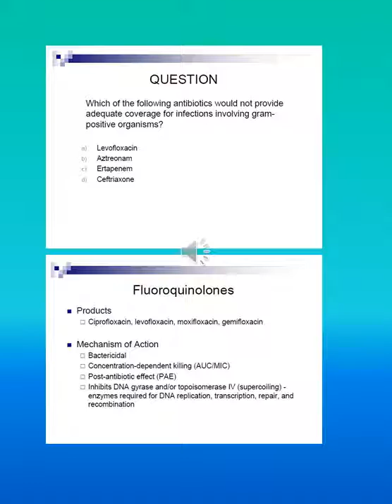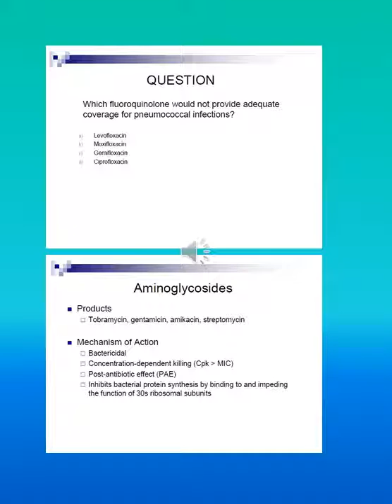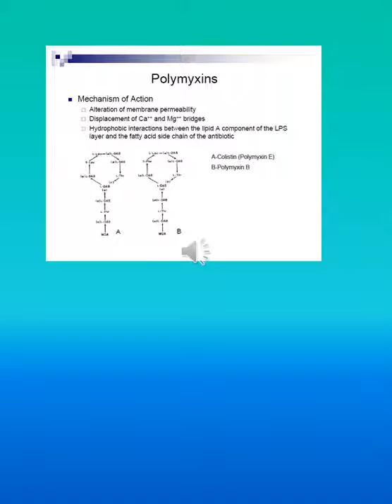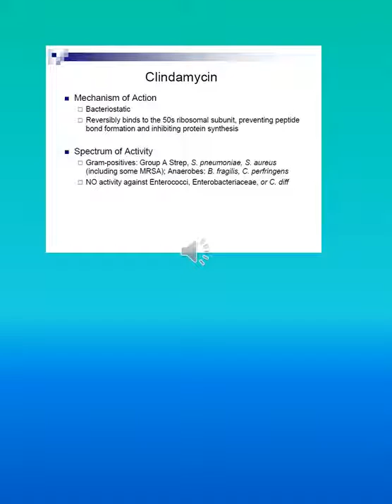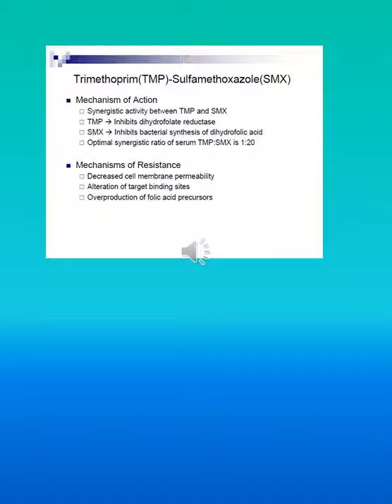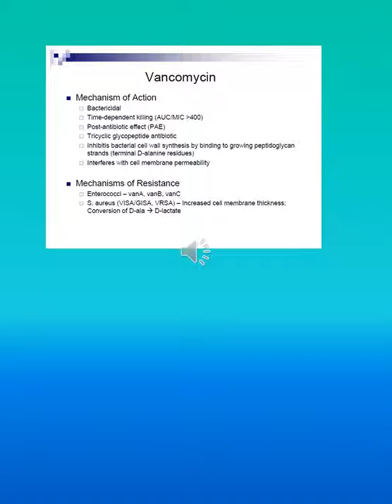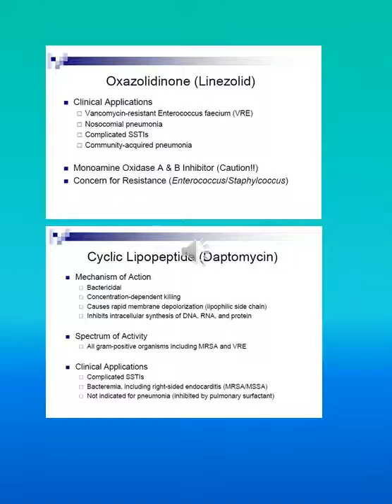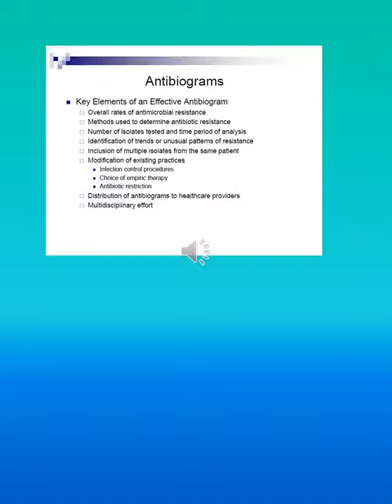12 ANTIBIOGRAM 2